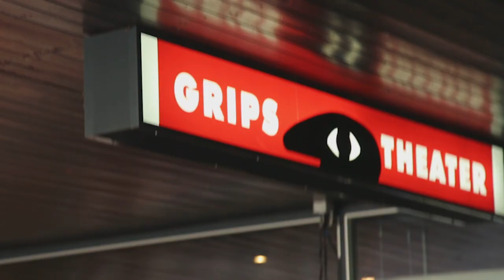GRIPS Theater: "50 Jahre GRIPS" – der Film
Einmal GRIPS – immer GRIPS! Film von Florian Schnell zu den Feierlichkeiten rund um das Jubiläumsjahr 2019 zum 50-jährigen Jubiläum des GRIPS Theaters!